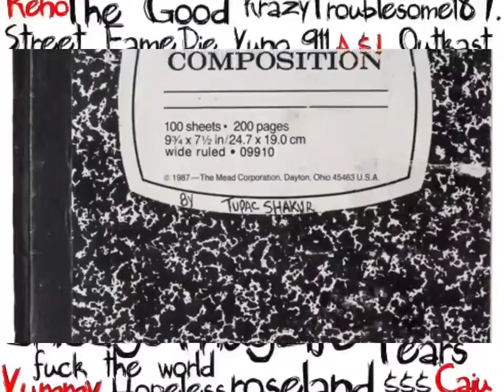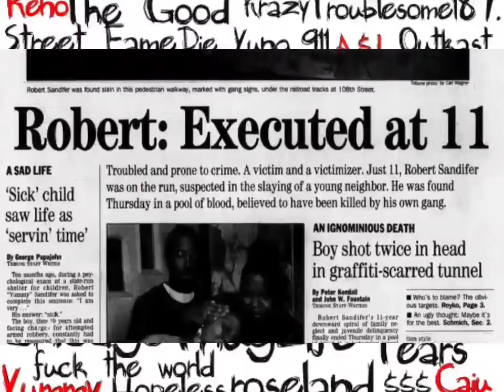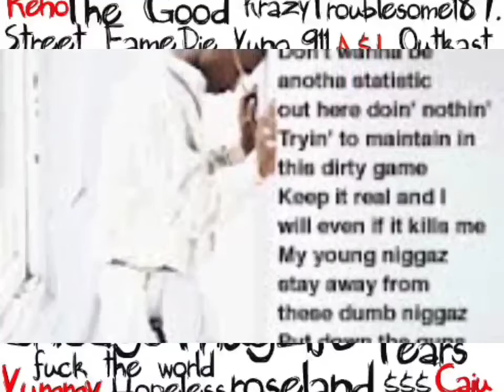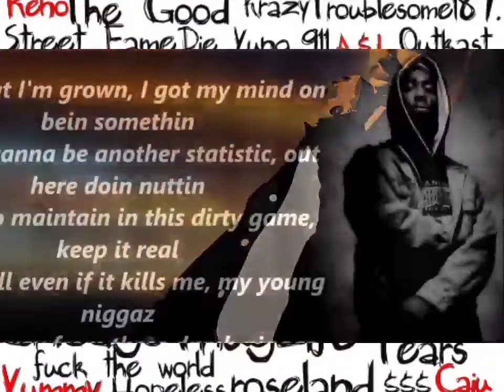2Pac - Young Niggaz (Instrumental)(HQ Remastered High Definition)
Produced By - Le-morrious Tyler & Moe ZMD
Written By - 2Pac, Moe ZMD, Nathan Leftenant, Tomi Jenkins, Charles Singleton, Le-morrious Tyler, Cameo & Larry Blackmon
Additional Vocals - Keila Neshelle Stewart, G-Money, Le-morrious Tyler, Milia & Moe ZMD
Engineer - Paul Arnold & Jeff Griffin

Tupac Talk About ”Yummy” in Phone Conversation with Sanyika Shakur, 1995
Tupac Start Talk About Yummy (“I went out there. They be looking out for me,” he said.The one set want me to be down with them. The Black Stones want me to be with them. GDs be with them. I had a run in with them in Milwaukee. Cause that was when that little kid died. Yummy Sandifer. I had did a show the next day after they killed that kid. Cause you heard what happened, right? They executed him. I was out there when I did the show. The gang was in the fucking audience.
The whole gang has bought out the stadium. So I’m rapping to the niggas that just killed this kid. And they all screaming out “thug life!” I felt bad like they got it twisted. So I start cursing them niggas out. “Y’all niggas cowards. Y’all killed that kid. Y’all niggas is punks. I hate all you niggas.” Them niggas start throwing shit We had a shootout in the stadium. It was tough man. The whole gang tore up the whole neighborhood.
“Then I started getting letters from that area with all the mothers, the girls was like ‘thank you for doing that cause everybody scared of these n-ggas,’” he continued. “That’s what I wanna do. If these gang n-ggas ain’t gon get straight then I want to take em out the game. Cause if they don’t, it’s gon make it tougher on us.”